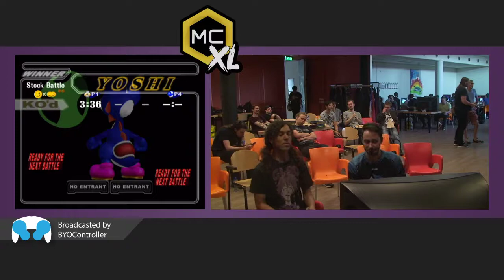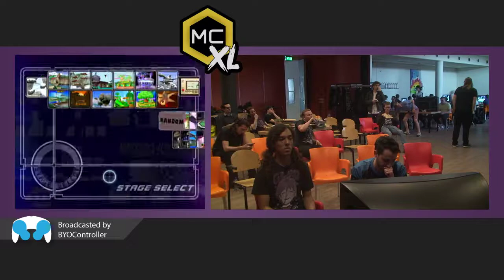MCxl | Nebbii (Yoshi) vs Kaese (Sheik) | Platinum Winners Quarters